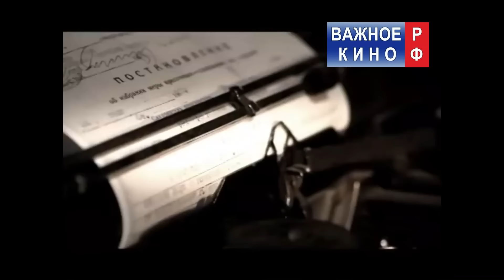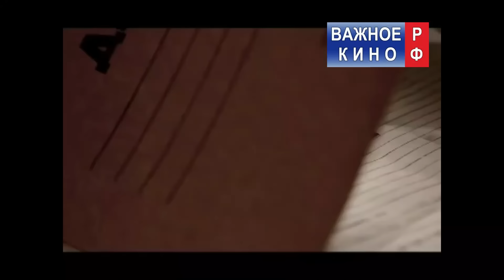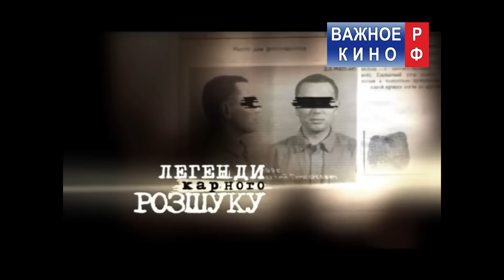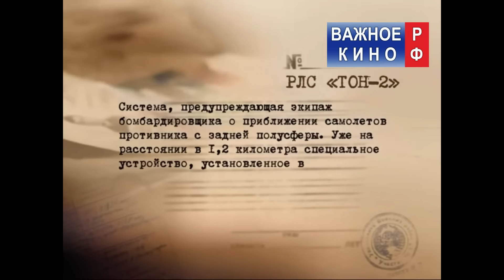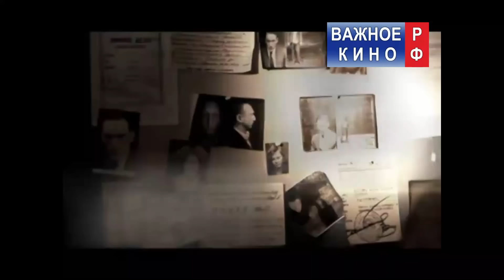СМЕРШ. Охота на крыс - Легенды уголовного розыска - НОВЫЕ И РЕДКИЕ СЕРИИ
✅Спасибо!
✅Спасибо!

НОВЫЕ И РЕДКИЕ СЕРИИ

Июль 1944 год. Охота на крыс. Сотрудник НКВД оказался немецким шпионом.

Производство: НТН